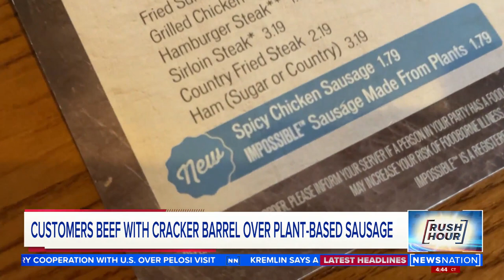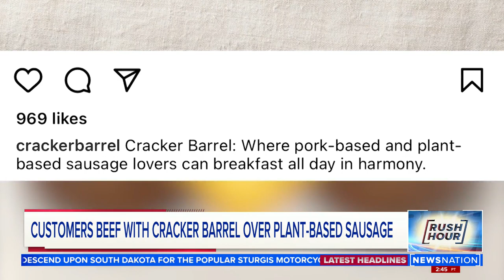Customers beefing with Cracker Barrell over plant-based sausage | Rush Hour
Like many other restaurants, Cracker Barrel decided to add a meatless alternative to its breakfast menu by announcing the addition of Impossible sausage patties to the menu. The internet, as it so often is, was not amused.